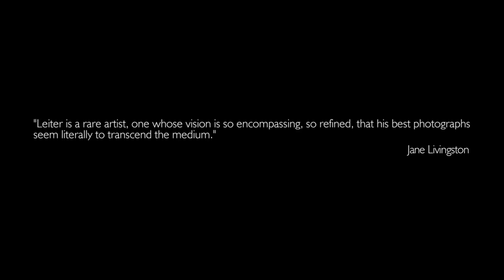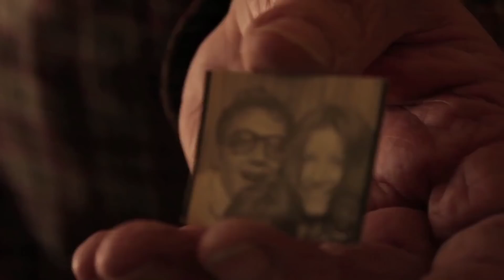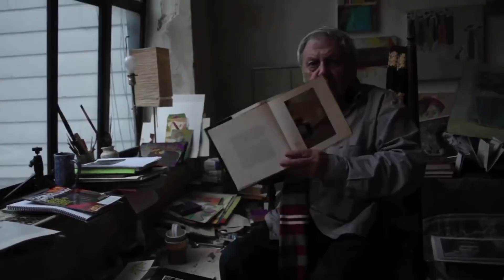'In No Great Hurry:13 Lessons in Life With Saul Leiter' Trailer | Moviefone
An intimate and personal film, In No Great Hurry follows Saul Leiter, the pioneer of color photography, as he deals with the triple burden of clearing an apartment full of memories, becoming world famous in his 80's and fending off a pesky filmmaker.